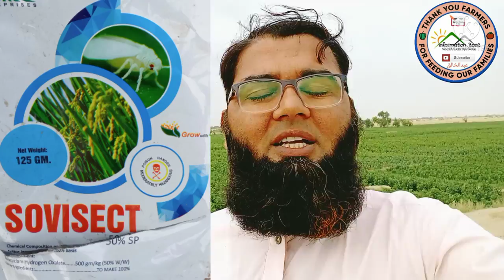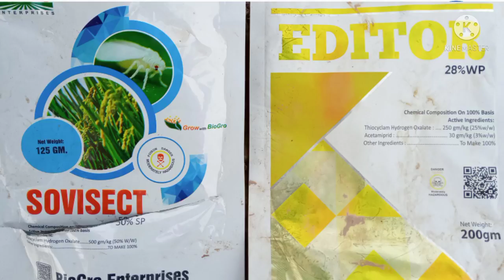White fly Control with New Chemical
in this video we have tried to compare the packing of thiocyclam hydrogen oxalate individual as well as in combination with acetamiprid furthermore we have discussed about the mode of action of this poison and mode of entry of this poison. Finally we have concluded that
what is the perspective of farmer about this chemical and what is the actual thinking that should be adopted by the farmers. At last the dose of this chemical and the combination has been discussed in detail in this video.
اس ویڈیو میں میں ایک اہم کیمیکل (تھایو سائیکلیم ہائیڈروجن اوگزالیٹ) کے متعلق تفصیل بتایا گیا ہے۔
 یہ کیمیکل کل کیڑے کس طریقے سے مارتا ہے ہے
اور زہر کیڑوں میں کیسے داخل ہوتی ہے یہ کیمیکل کن فارمولیشنز یا مرکبات کی شکل میں میں دستیاب ہے۔
 اور مارکیٹ میں کس نام سے ملے گا۔
 اس زہر کے متعلق کیا رائے ہے
 اور صحیح رائے کیا ہونی چاہیے۔ ک
اس میں زہر کل کی مقدار اور دوسری زہروں کے ساتھ مکسچر بھی ذکر کیا گیا ہے